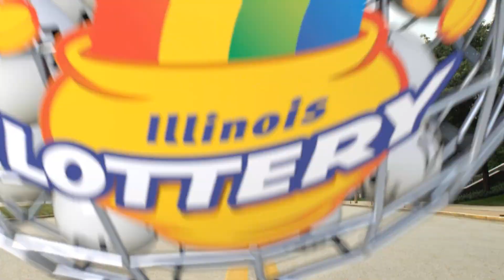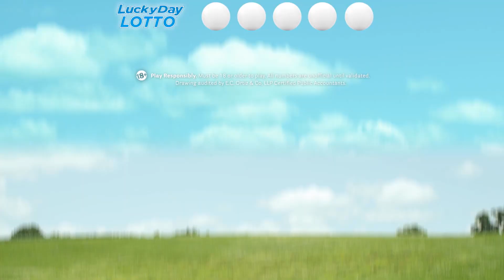IL Lottery Evening 02/11/2018